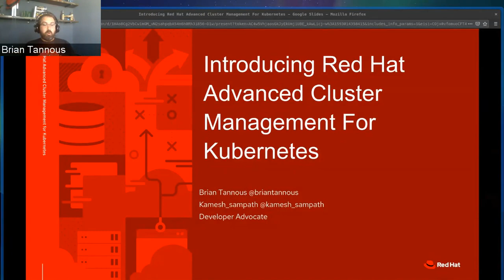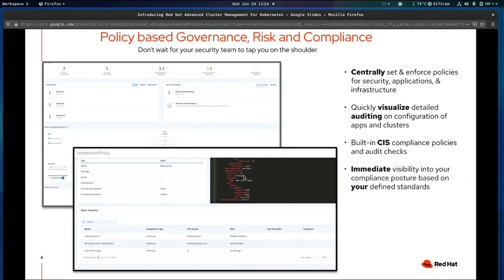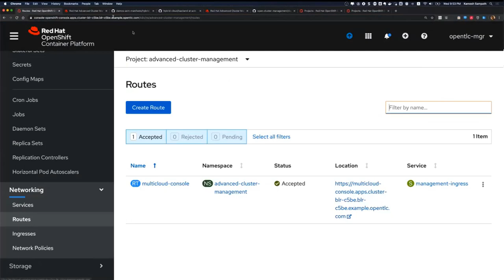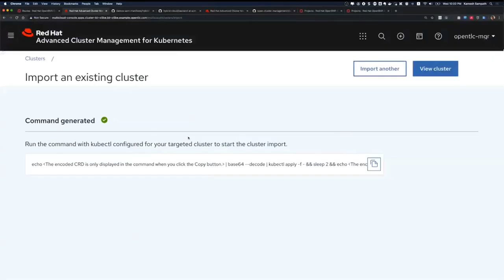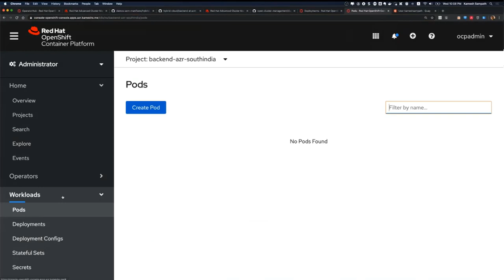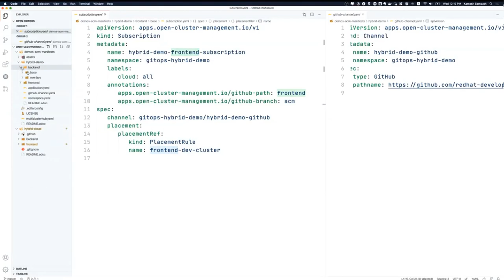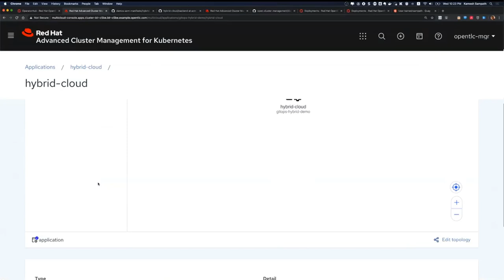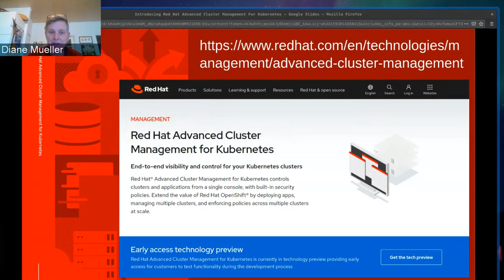Advanced Cluster Management for Kubernetes Brian Tannous & Kamesh Sampath Red Hat OpenShift Commons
Advanced Cluster Management for Kubernetes
Brian Tannous & Kamesh Sampath (Red Hat)
OpenShift Commons Briefing
June 2020

Advanced Cluster Management for Kubernetes controls clusters and applications from a single console, with built-in security policies. In this briefing, Red Hat’s Brian Tannous and Kamesh Sampath will explain how to extend the value of OpenShift by deploying apps, managing multiple clusters, and enforcing policies across multiple clusters at scale.

They will also demo how to deploy your applications on multiple OpenShift clusters in combination with OpenShift Pipelines.